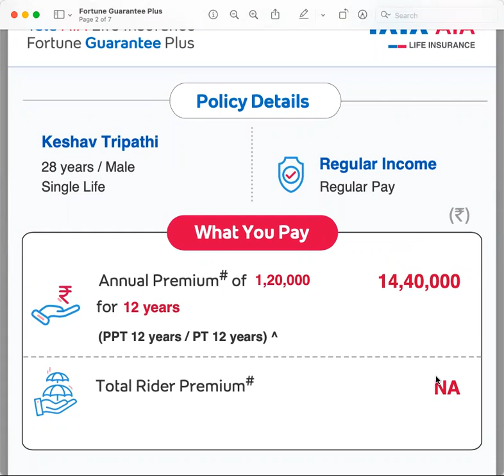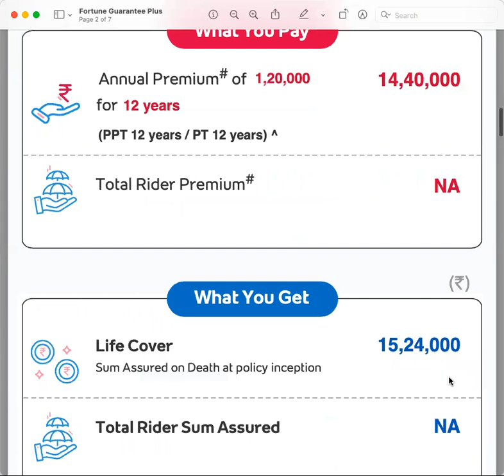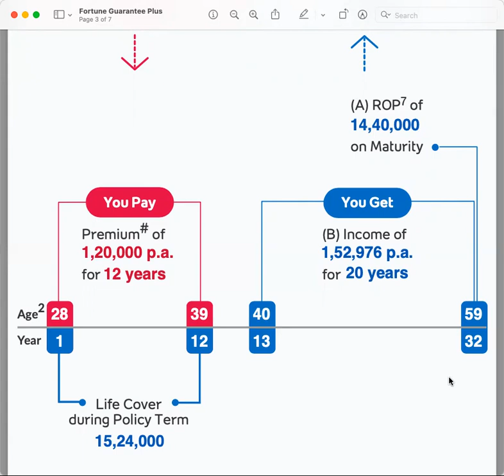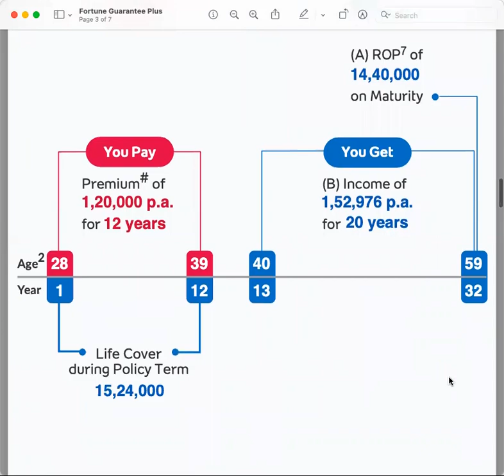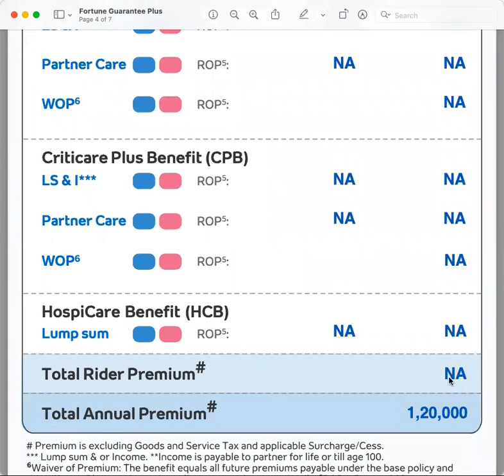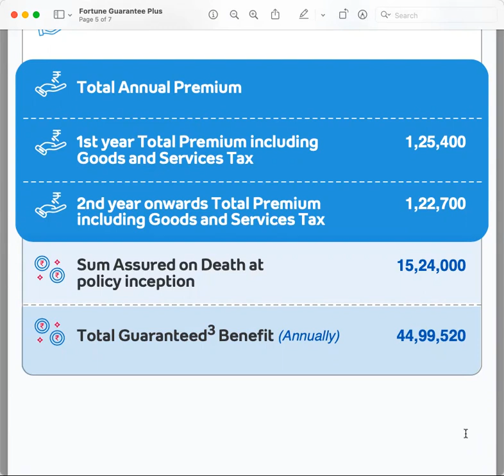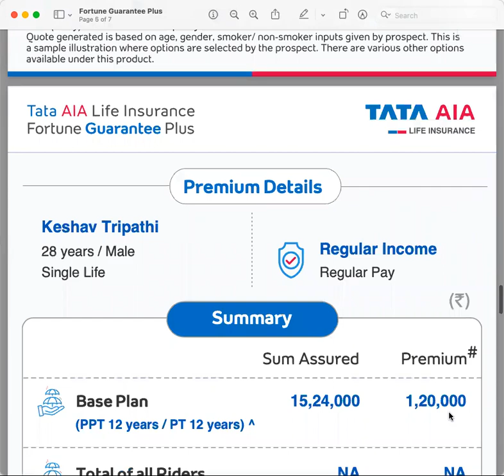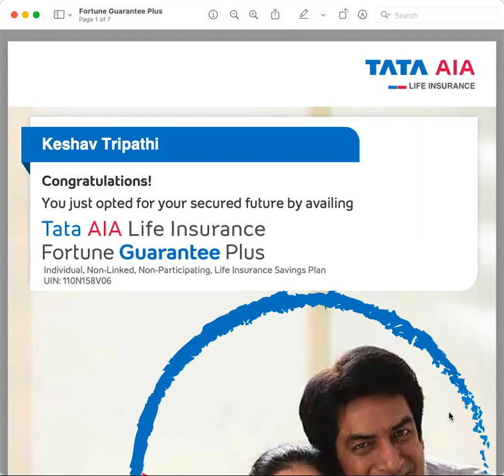tata aia life insurance | Fortune Guarantee Plus Regular Income Saving Plan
TATA AIA Life Insurance Company Limited

Launched Top selling regular income saving plan, Fortune Guarantee Plus |

Welcome to Infinity Gains LLP, trusted name for Life, General & Health Insurance Since 1997. We are the Pan India Business Partners for Life, General & Health Insurance Companies.